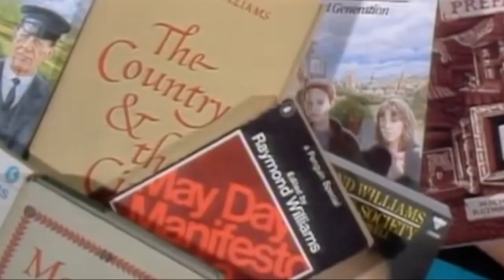Master Études culturelles de l'Université Bordeaux Montaigne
Un master pour explorer le phénomène de mondialisation et comprendre différemment le monde globalisé dans lequel nous vivons : Études postcoloniales, Gender studies, Art et Hypercontemporain, Histoire, Nouveaux médias, Food Studies...